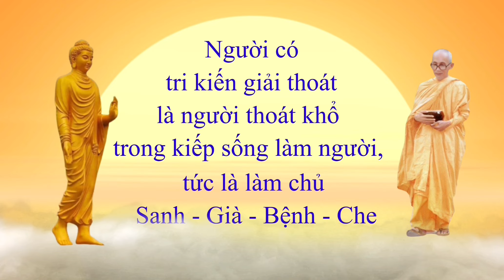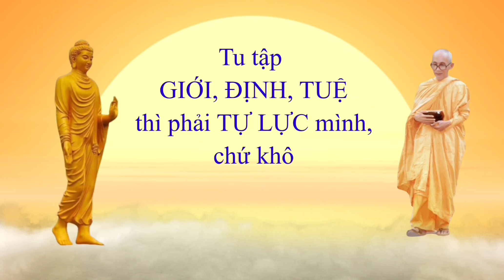Đạo Phật Không Cứu Độ Ai Hết ! | TL Thích Thông Lạc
ĐẠO PHẬT KHÔNG CỨU ĐỘ AI HẾT !

Ðạo Phật xây dựng giáo lý của mình trên nền tảng của luật nhận quả, nên không cứu độ ai hết.
Cho nên, đức Phật chỉ có dạy cho mọi người phải nhìn thấu suốt lý và luật của nhân quả, để tránh làm những điều ác, thường làm những điều thiện,
- chính là để không làm khổ mình, khổ người;
- không làm khổ mình, khổ người là để vượt thoát ra cảnh khổ của chính mình;
- vượt thoát ra cảnh khổ của chính mình là đã thông suốt lý duyên hợp của nhân quả;
- thông suốt lý duyên hợp của nhân quả, tức là quét sạch màn vô minh,
- quét sạch màn vô minh, tức là tri kiến giải thoát.
Người có tri kiến giải thoát là người thoát khổ trong kiếp sống làm người, tức là làm chủ sanh, già, bệnh, chết. Muốn được vậy, hành giả phải tu tập giới, định, tuệ. Tu tập giới, định, tuệ thì phải tự lực mình, chứ không nhờ tha lực ai được cả.

Trưởng Lão Thích Thông Lạc.
Trích Đường Về Xứ Phật - Tập 8, Trang 49-50  NXB Tôn Giáo 2011.